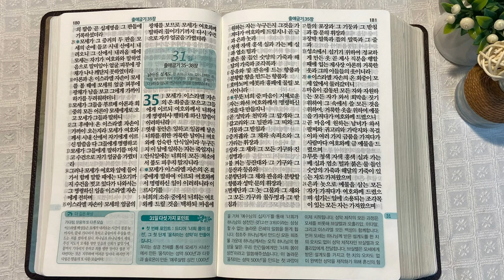8회독 3일 | 출애굽기 8~34장(통독성경 21~30일) | 성경을 열면 기적이 열립니다. | 통박사 조병호의 역사순 성경통독